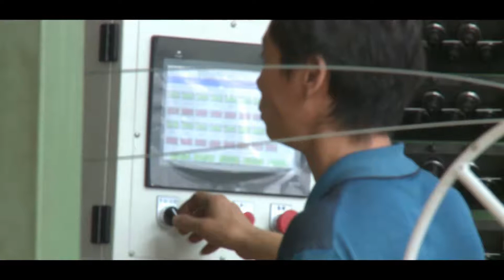3d eps wall panel wire mesh welding machine，EPS 3D panel sandwich panel machine，eps 3d panel machine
3d eps wall panel wire mesh welding machine，EPS 3D panel sandwich panel production line，eps 3d panel machine